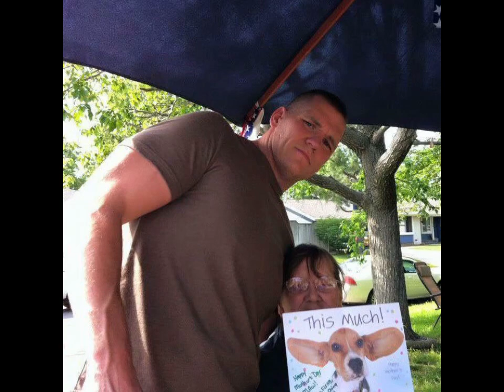The GREAT Granny B, aka… Mom. ♥️